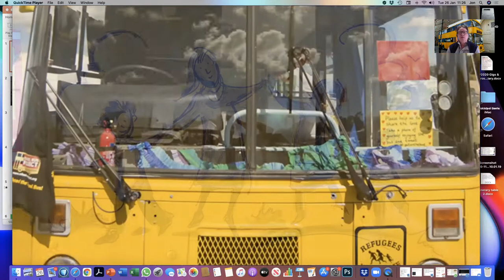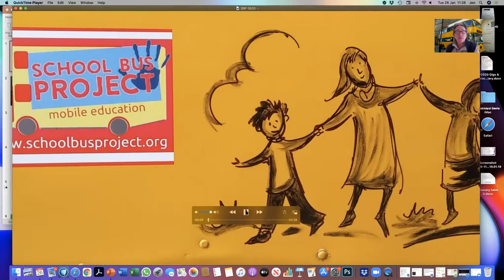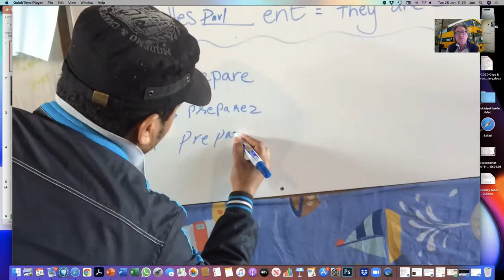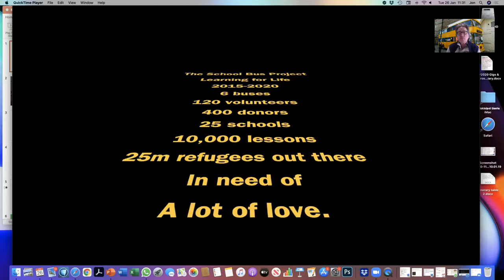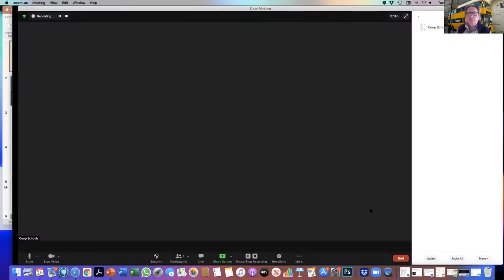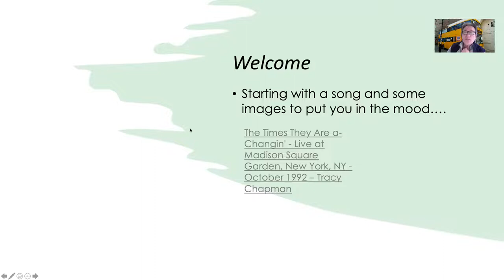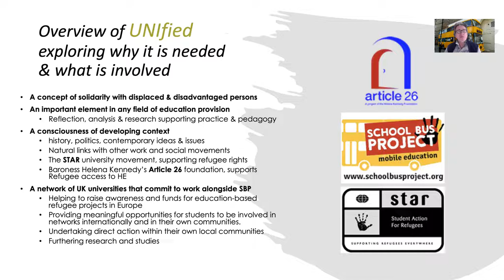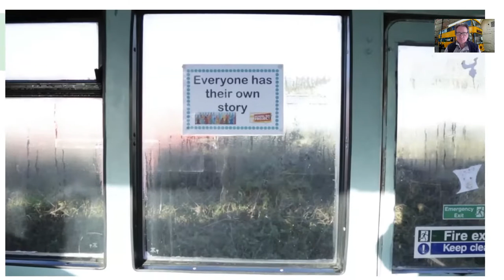Brighton Bus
This is a presentation for Brighton University, with our Coop Schools chair, Jon O'Connor talking about the School Bus Project.
This project works to support refugee learning provision and has been responsible for programmes developed in the UK, Northern France - including the infamous Calais Jungle - and Northern Greece.
Currently SBP are working on longer term strategic solutions internationally and a series of school and university partnerships in the United Kingdom.